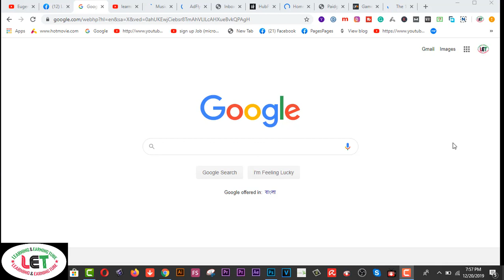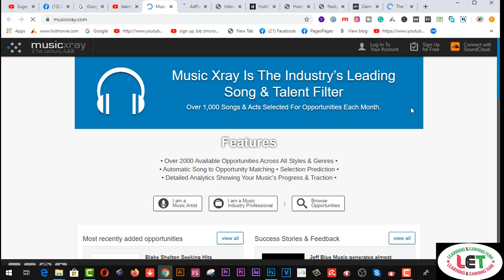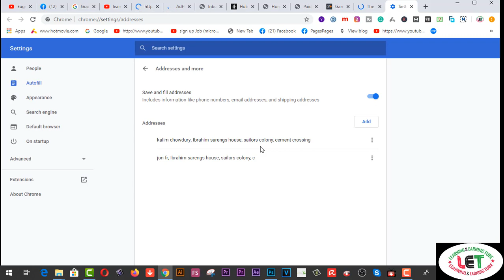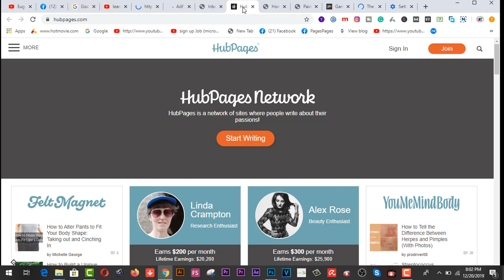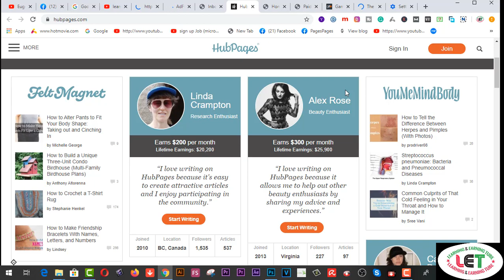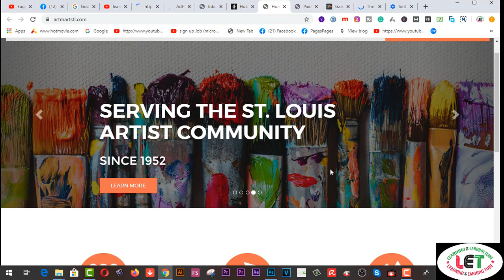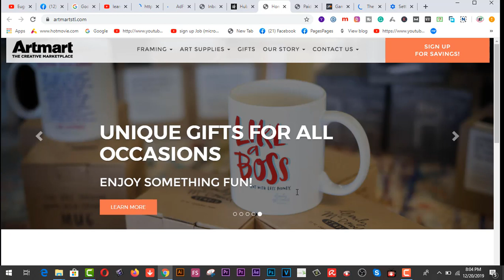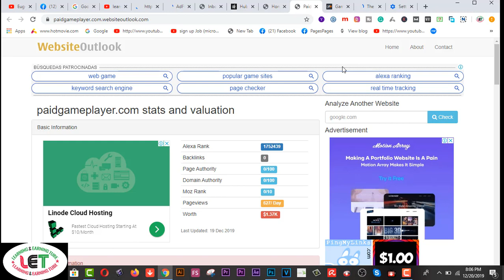Secret 7 Trusted SITES NO EXPERIENCE NO INVESTMENT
Here you will find  Secret 7 Trusted SITES NO EXPERIENCE NO INVESTMENT

Related Tags:- game testing করে ইনকাম করুন 5 sites that pay you money earn money online free  how to earn money online how to make money online game testing video game tester app testing for money tester work app tester job earn money online earn  money  online income freelancing freelance top 5 earning sites top 5 earning app top 5 earning sites 2020 earn $1000 per month HubPages tutorial Bangla inbox pays review link shortener earn money Bangla taka income
Game Testing করে ইনকাম করুন
5 sites that pay you money
earn money online free
onlinehelp360
game testing
video game tester
app testing for money
tester work
app tester job
earn money online
earn money
online income
freelancing
freelance
top 5 earning sites
top 5 earning app
top 5 earning sites 2020
earn $1000 per month
hubpages tutorial bangla
inboxpays review

2.  Facebook Group learning & earning tube
1. Earn Daily $75 Dollars From Google Survey Full Bangla
2.Earn more by Fiverr Gig Editing | How To Edit My Fiverr Gig Information ( update 2019)
3.Earn Daily $75 Dollars From Google Survey Full Bangla
4.singapore আইপি  নিজে  নিজেই চেক করুন - singapore visa IPA check MOM Updates 2019
5.Spin & Earn Money App Bkash App Payment | Online Income Bangla 2019
6. Earn and Hire from Bangladeshi site hirekoro.com সরাসরি ১০০% বিকাশ/ব্যাংক পেমেন্ট । *Must watch*
7. Brave browser থেকে মাসে ২২,০০০ টাকা আয় করুন, পেমেন্ট না পেলে আমি দিব
8. how to sign up on 4 Microworkers websites to earn More -2019
9. Upwork English spelling test (U.S version) answers 2019
10. Upwork English spelling test (U.K version) and Answers 2019
11. 2019 Upwork Readiness Test and Answers ( GET 5 out of 5)

12. ৯ টি সাইট থেকে ফ্রিতে সহজে লাখ টাকার আর্থিক অনুদান নিন । পেমেন্টঃ পেপাল ও ব্যাংক
৯ টি সাইট থেকে ফ্রিতে সহজে লাখ টাকার আর্থিক অনুদান নিন ।
13.9 free trusted sites for selling Logo-2019 II Amazing sites for selling logo
14. KajKey.com -থেকে-আয়-করবেন-যেভাবে II how to earn by BID on KajKey.com
15.10 best & free fundraising websites for all-2019 II fundraising websites